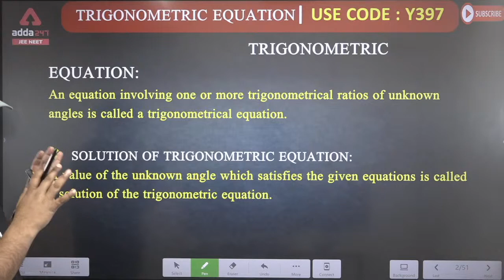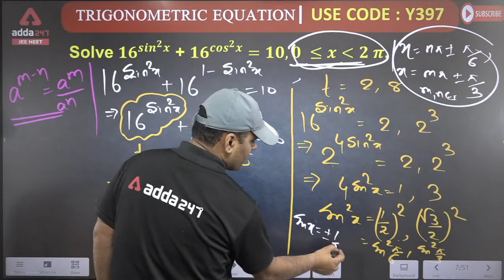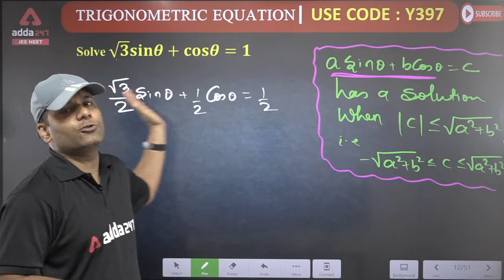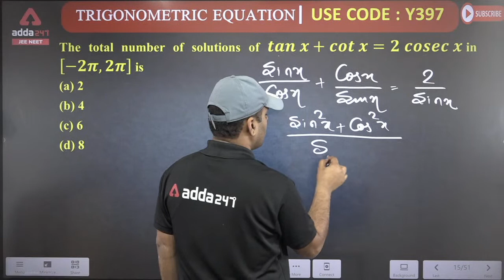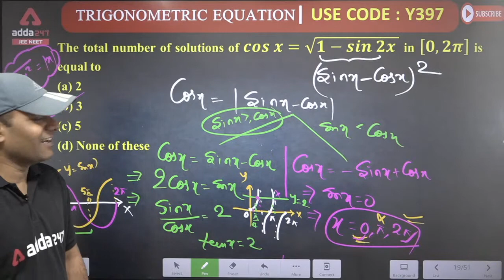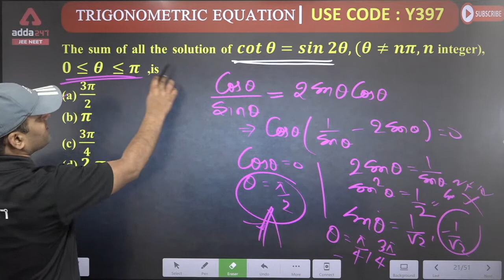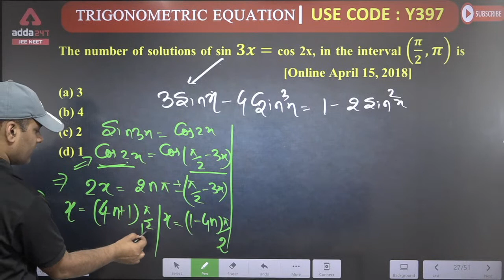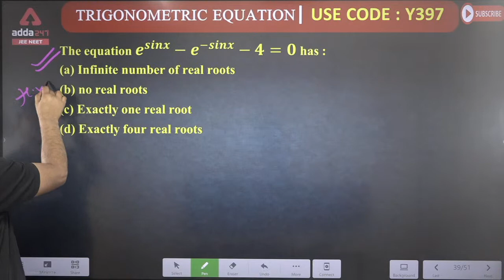Trigonometry One Shot JEE | Trigonometry for JEE Mains 2022 Maths | By Manish Kumar Suman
Trigonometry One Shot JEE | Trigonometry for JEE Mains 2022 Maths | By Manish Kumar Suman | Trigonometry Class 11 One Shot | Trigonometry Class 12 One Shot

To Get a call back from our Expert counsellor-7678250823

✅ Rapid Revision Course for JEE Mains + Advance 2022 JEE 2022 | Live Class By Adda247

JEE NEET Adda247 Covers:
* JEE Maths
* JEE Physics
* JEE Chemistry
*  NEET Biology
*  NEET Physics
*  NEET Chemistry

* Best Explanation of JEE and NEET all Chapter wise Topics in Both English and Hindi Language.